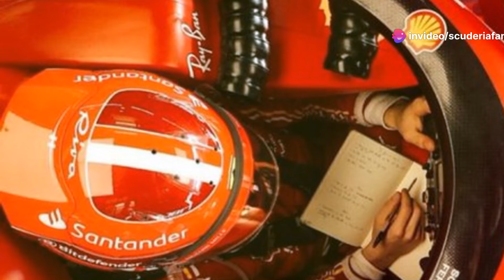Ferrari: truth about SF-24 updates + issues and strengths of Ferrari F1 car before and after update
Ferrari is currently a struggling Formula 1 team; denying this reality would be foolish. It's clear to everyone that the team has been underperforming in recent weeks, and the anticipated progress has not materialized. In the high-stakes world of motorsport, attributing poor results to a single factor is unwise. Instead, multiple elements must be considered, and together, they contribute to the current state of the Italian team. The Prancing Horse is far from its prime, trailing behind Red Bull and McLaren, and even being surpassed by Mercedes’s resurgence.

First, it’s important to note that the Maranello team did not enter the 2024 Formula 1 season with the expectation of winning. The goal was clear: to continue improving as a team and to challenge the reigning world champions. In this regard, the season started well. There were noticeable improvements compared to last season, and up until the Monaco Grand Prix, where Ferrari achieved a top spot with Charles Leclerc and secured a double podium finish with Carlos Sainz in third place, there was hope for further performance gains. Then, suddenly, the momentum halted. The team lost its way, and the SF-24’s competitive edge vanished.

Frederic Vasseur, Carlos Sainz, and Charles Leclerc have expressed their disappointment. It’s understandable given the circumstances. The two drivers are eagerly awaiting solutions because the pre-Spain SF-24 was competitive and seemed on the brink of achieving the coveted goal: a car capable of fighting at the top in any race. This has not been the case, and the downturn in the last two races has been painful. Supporters, once again, are left disillusioned. A brief recap of recent events can help us understand what has gone wrong and what might be in store for Ferrari’s 2024 F1 car.

The turning point was the Imola Grand Prix, where Ferrari introduced the first major aerodynamic update package on the SF-24. These updates, which were initially tested at Fiorano, aimed to provide a significant performance boost. The technical team, led by Enrico Cardile, Ferrari's Head of the Chassis Area, implemented these upgrades with the goal of making a substantial leap in quality. Partially, these aspirations were achieved because, starting from the Italian circuit, the SF-24 showed superior performance. Ferrari adopted inverted sidepods, similar to Red Bull’s design, to increase the undercut area.

This technical direction seemed promising at the time. The new solution was quickly implemented and was supposed to offer significant advantages over the competition. However, things did not go as planned. Months later, Ferrari has struggled to keep pace with Red Bull and McLaren and has also lost ground to Mercedes. At the Spanish Grand Prix in Barcelona, the team introduced a new floor, refined sidepods, and a different rear wing specification.

OUTLINE:

00:00:00 Introduction
00:00:05 Current State of Ferrari
00:00:12 Factors Contributing to Poor Performance
00:00:24 Comparison with Competitors
00:00:33 Expectations for the 2024 Season
00:00:48 Initial Progress
00:00:50 Monaco Grand Prix Success
00:01:06 Sudden Downturn
00:01:13 Disappointment Among Team Members
00:01:18 Awaiting Resolution
00:01:33 Recent Performance Decline
00:01:38 Supporters' Disappointment
00:01:41 Recap and Future Outlook
00:03:45 Ferrari suspension and aerodynamics
00:06:06 Lack of grip

OUR LINKS